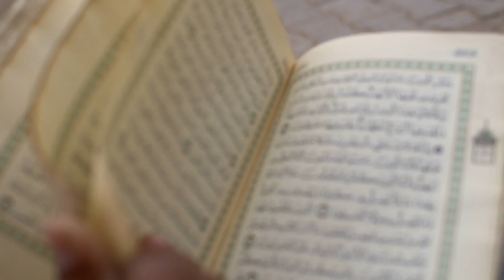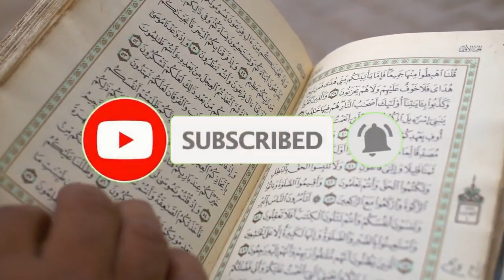URDU+English || Short Story of Imam SMS || Re-birth of Haqiqi Momin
English Narration
02:17